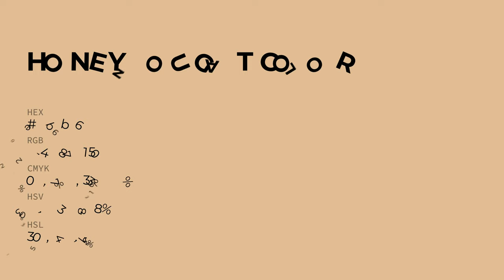Honey Nougat color e0bb96 hex color - Orange color - Cool color e0bb96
What color is Honey Nougat ? e0bb96 hex color - Orange color - Cool color e0bb96

Hex e0bb96 Color Code is also known as Honey Nougat color.

Hex e0bb96 Color code in RGB color code model is created after adding 87.84% red color, 73.33% green color and 58.82% blue color.
Hex e0bb96 Color code in CMYK color (process color) code model is generated after subtraction of 0% cyan, 16% magenta, 33% yellow and 12% black.